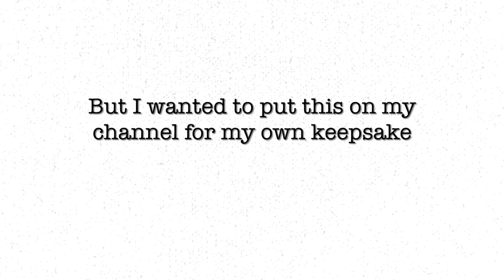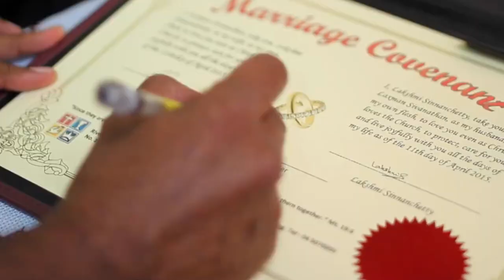MY WEDDING HIGHLIGHTS | Chumi Lakshmi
This is my wedding highlights from my wedding day on 11th of April 2015. It's no where near my wedding day, but I just want to upload this here for keepsakes.

🎥 EQUIPMENTS 🎥
Main Camera